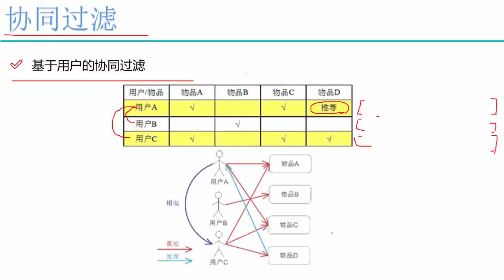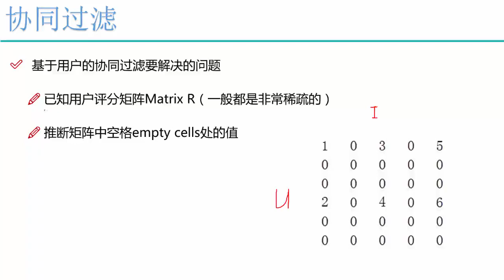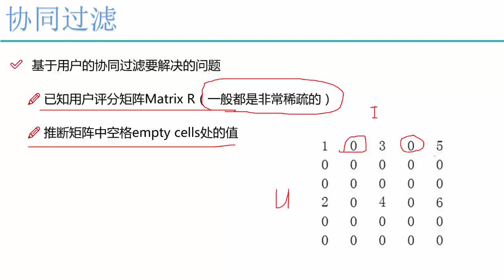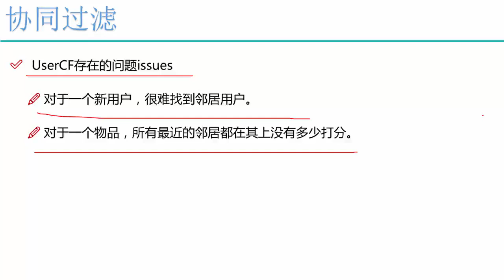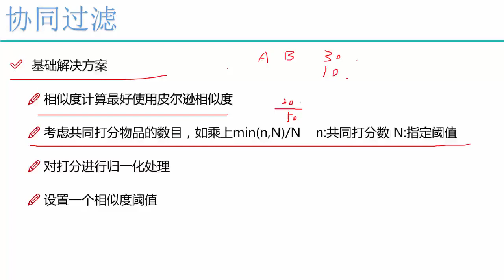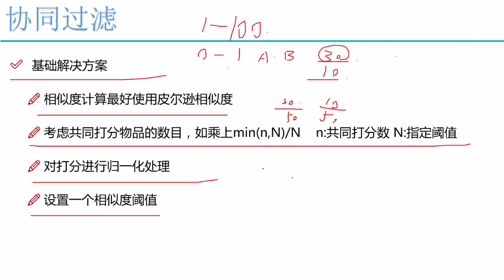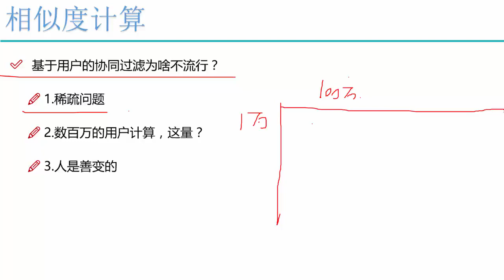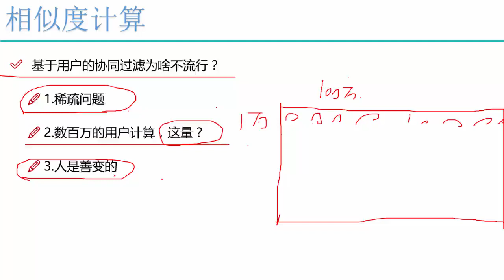28 机器学习提升篇丨03 算法：推荐系统丨4 基于用户的协同过滤